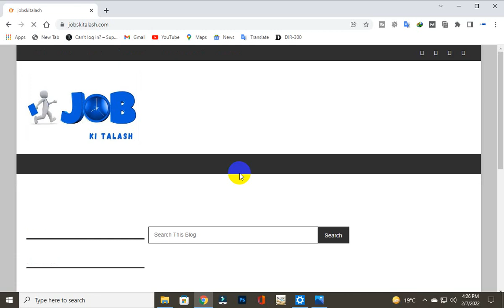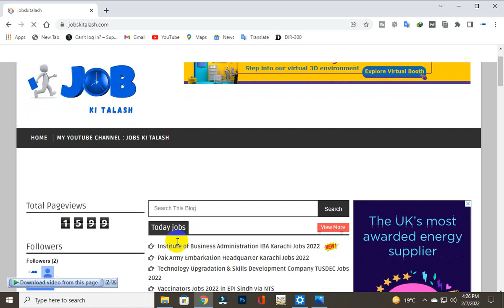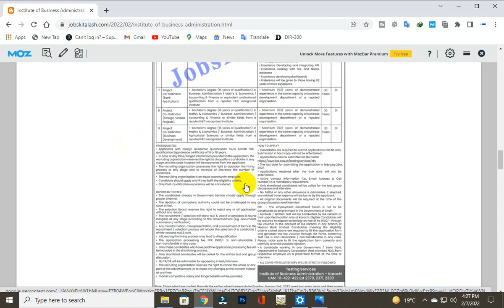Institute of Business Administration IBA Karachi Jobs 2022 || Jobs ki talash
Features:

✔ Daily updates.
✔ Read Comments.

Others)

Job categories:
- Government jobs
- Private job
- Online job
- Teaching job
- Graduation job
- A Level O Level jobs
- Matric jobs
- Store keeper jobs
- Government job
- Engineering
- Bank job
- Administration jobs
- Sales & Marketing
- Finance Jobs
- Accounts Jobs
- Army Jobs
- HR Jobs